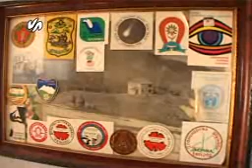Planinarski dom na Debelom brdu